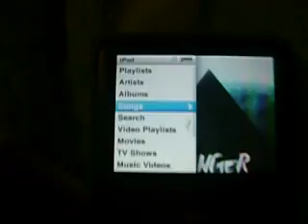How to Fix/Reset an iPod (for any model) this usually fixes most problems that occur with iPod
here i show you how to reset an iPod of any type.